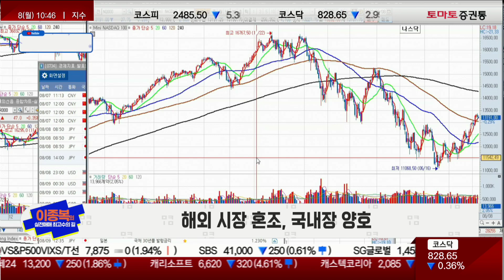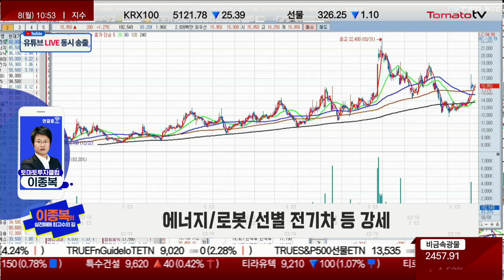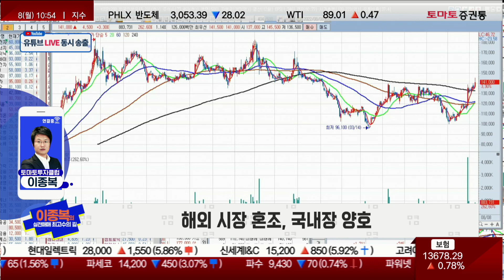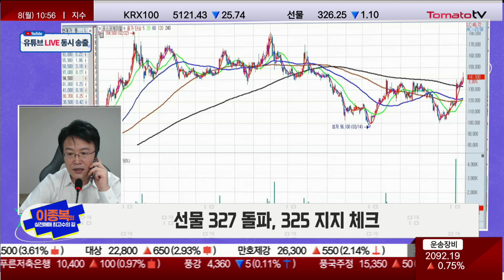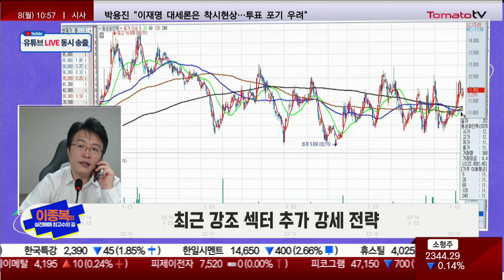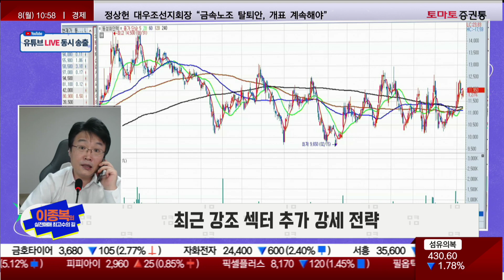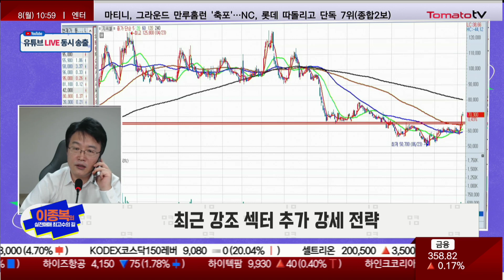[이종복의 실전매매 최고수의 길] 지수는 흔들려도 종목 강세, 로봇/신재쟁/전기차 순환매 지속!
이종복의 실전매매 최고수의 길(10시 45분 ~ 55분)
▶ Q. 오전장 흐름 및 특징은?
· 해외시장 혼조, 국내장 양호
· 고용 강세의 의미 : 자이언트 스탭 가능성과 경제 좋다는 것
  → 기술적인 흐름대로 갈 것
· 40년만 최대 고용, 금리 인상 가능성 높음
· 지수 흔들려야, 조정 나오면 오늘처럼 추가 상승 가능
  → 지표가 안좋다, 급락 리스크 높아

· 에너지/로봇/선별 전기차 등 강세
· 원전/가스 관련주 중립적으로 언급...LS · LS ELETRIC 양호한 흐름
· 로봇, 호재 지속적으로 나올 수 있어
· 전기차도 추세/패턴 양호, 가격 메리트
 : ESS 관련주로 아모그린텍 긍정적 흐름

· 국내장
· 삼성전자, SK하이닉스 부진
· 60일선 부딪히는 흐름, 기술적 지표 좋지 않아

· 에너지 관련주 흐름 양호
· 탄소배출권 관련주 관심 필요
· 씨에스윈드, 추가 강세 전략
· 유니슨, 예상대로 강세...순환매 나오는 중
· 동성화인텍 · 한국카본, 시장 조정 시 저점 매수...순환매 전략
→ 가스 에너지 관련주도 양호한 르름

· 전력설비 : 에너지 관련주 움직임이 좋을때, LS 계열 관련주 주목
· 로봇 : 에브리봇, 급등
→ 아진엑스텍, 에브리봇과 같은 맥락...거래량 패턴이 다름
→ 로봇 관련주 긍정적 관점

· 제약주, 눌림목 나오는 모습이 긍정적

· 선물지수 327P 돌파, 325P 지지 체크
 : 325P 부근, 탄력은 깨지지만...무너지지는 않아
 : 327P 돌파 시 주변주까지 확산

· 최근 강조 섹터 추가 강세 전략
· 선별적으로 접근, 급등형은 매도 병행 · 바닥권 순환매 지속

· 월초 주식 시장 조정받는 경향 강함
· 씨에스윈드, 6,7월 초까지 급락...8월 초는 상승세
· 선물 320P 이탈하지 않는다면, 포스코케미칼 15만 원 돌파시도 예상
 → 318P 까지 밀린다면, 13만 원대...매수 추천
· 급등형 선도주, 차익실현...상승 여력 있는 종목 추천

· 로봇, 이랜시스 추천
· 제약, 지씨셀 관심
 → 코로나 상승세...병상, 헬스케어 관련주 확진자 상승 시 상승 가능성 높아